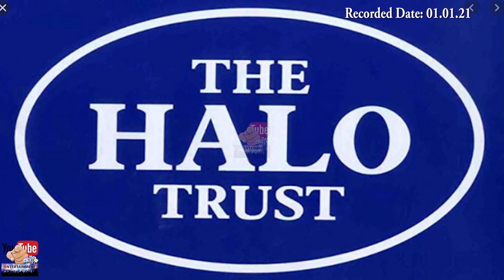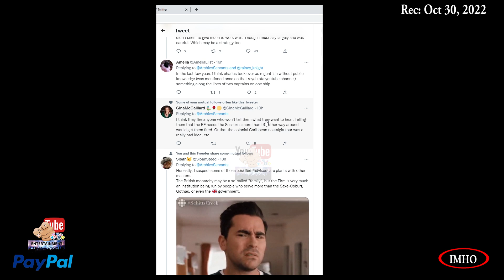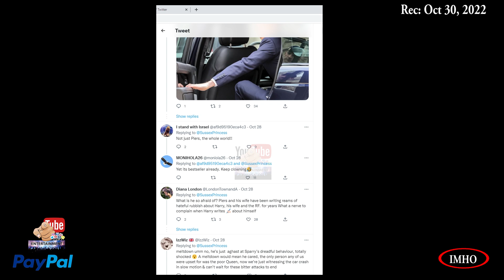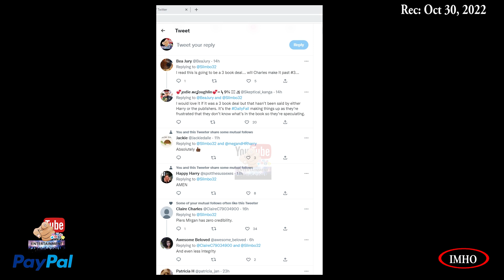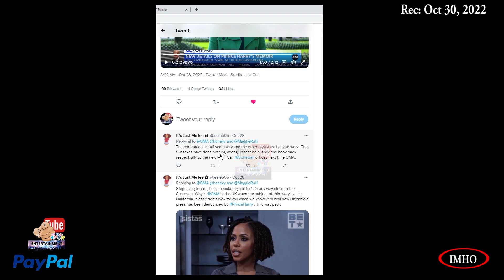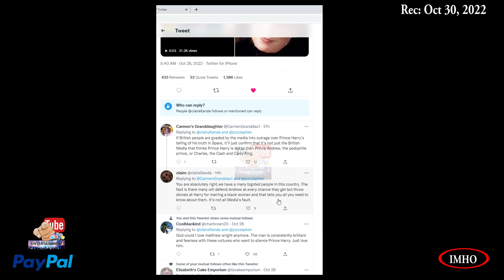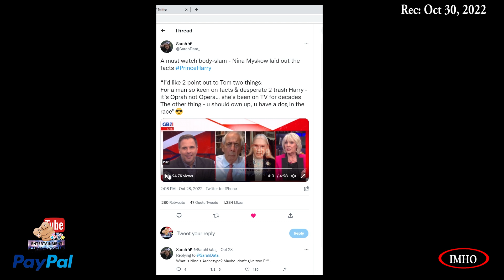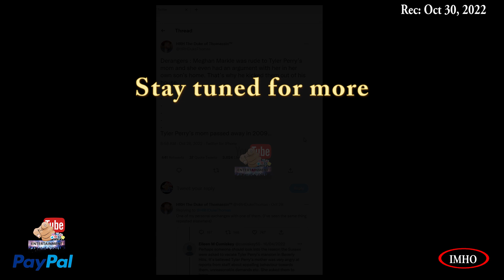S3E349 PYTE No PR Required Pt1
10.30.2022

You have two options:
2. "I'd like to add to my donation to help offset the cost of processing"

Timestamp
 00:04:13:21 In my student days, the UK was known to have brilliant PR strategists.
 00:15:22:21 (PM) Piers Morgan is having a meltdown over Harry’s book? Delicious
 00:17:44:19 (PM) Enjoying @piersmorgan's increasingly unhinged hourly tweets about Prince Harry's book.
 00:24:12:12 (PM) Meghan said that Harry's family situation is up to him. So why Piss Moron whining?
 00:24:47:22 (PM) If I recall correctly, Piers Morgan was constantly
 00:26:14:10 (Tom Bower) Sending out Tom Bower and Valentine Low to write damaging books about Harry and Meghan
 00:28:43:13 (US Media spare) Prince Harry’s "raw" new memoir, "Spare,"
 00:36:30:21 (UK Media) I have Faith and see Signs everywhere whenever I Go
 00:40:23:10 (media) This from @jozzzaphen says it all .
00:43:56:11 (UK Media) A must watch body-slam - Nina Myskow laid out the facts

2. If Guy and Mark are throwing a party you've really got to be there...

3. Mining to profit Africa’s people

4. The devastating impact of Gold Mining in South Africa

5.  PRINCE HARRY LAUNCHES GLOBAL CAMPAIGN TO HALT DRILLING IN AFRICA’S OKAVANGO RIVER BASIN

6. SAVE THE OKAVANGO